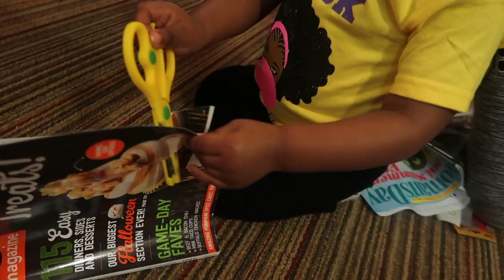Super Late February Vlog I Baby Shower, Vision Board Party, Store Run